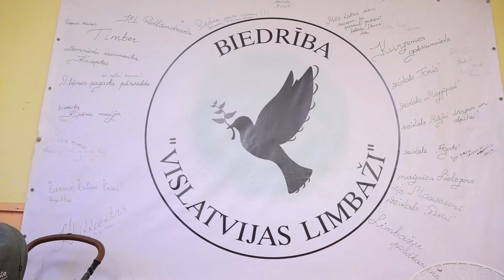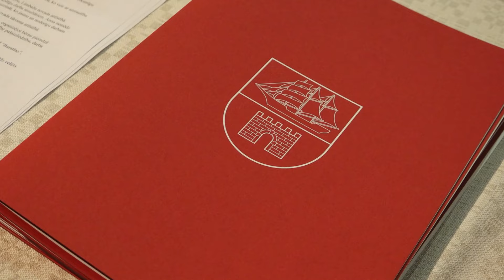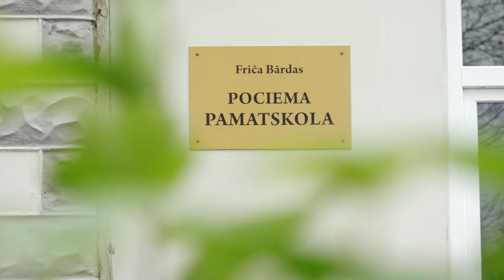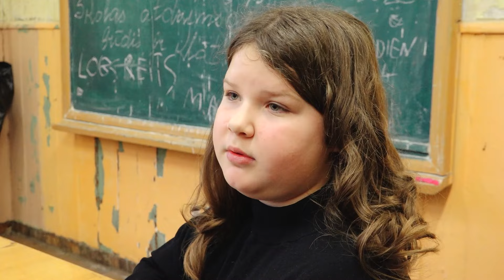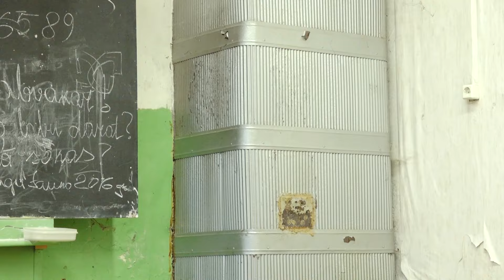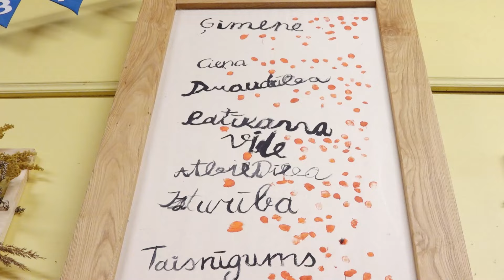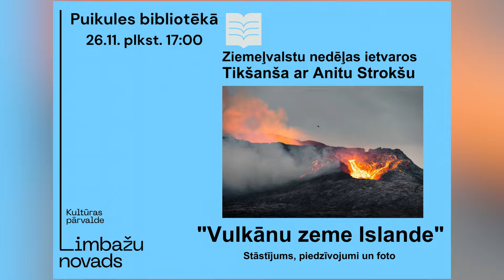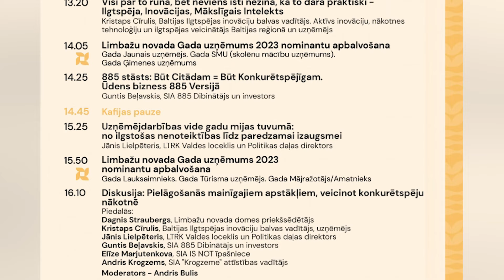Limbažu novads rada un dara (24.11.2024.)